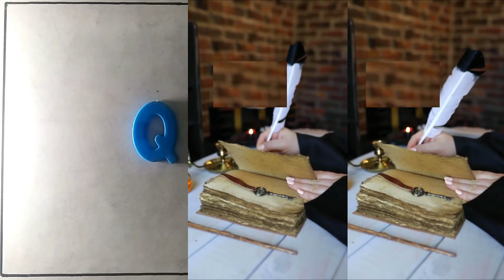Q for Quill means पर वाला कलम | English Alphabet For 2.5 Years to 3.5 years old children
# English Alphabet
Q for Quill means पर वाला कलम  | English Alphabet  WITH PICTURES For 2.5 Years to 3.5 years old children
ढाई साल से साढ़े तीन  साल के बच्चो के लिए
छोटे बच्चों की पढाई के विडिओ
छोटे बच्चों के लिए विडिओ
Q for Quill means पर वाला कलम